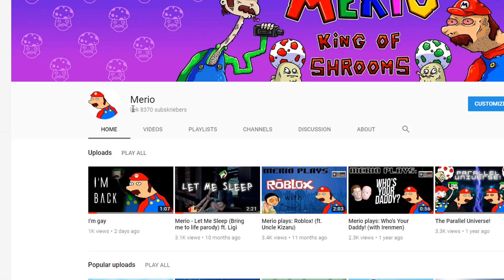8000 SUBSCRIBERS! (Q and A Announcement (closed) )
esk qestions or fuk awf

On this channel you can find short videos about Merio's life.

p.s. ur an fagit